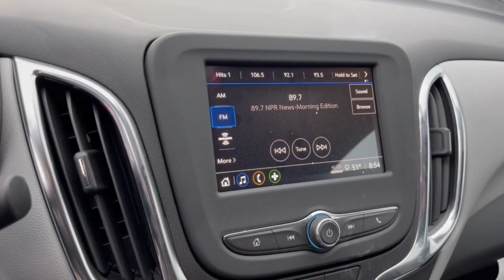2022 Chevrolet Equinox Worthington, Columbus, Westerville, Powell, Delaware XF2T231907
Iron Gray Metallic New 2022 Chevrolet Equinox LS available in Worthington, Ohio at Mark Wahlberg Chevrolet of Worthington. Servicing the Westerville, Powell, Delaware area.

700 E. Dublin-Granville Road

Iron Gray Metallic 2022 Chevrolet Equinox LS AWD 6-Speed Automatic Electronic with Overdrive 1.5L DOHC AWD.Recent Arrival! 25/30 City/Highway MPG